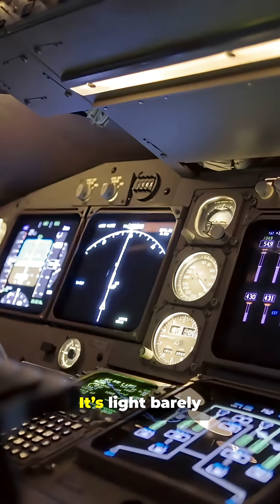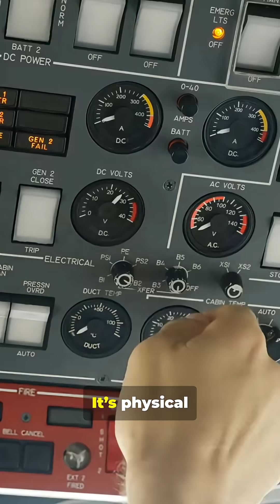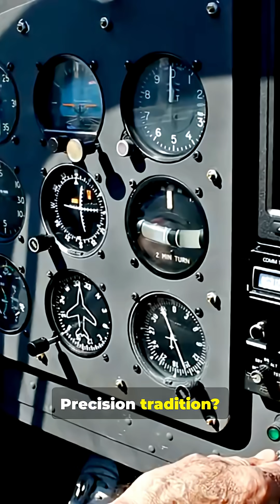Airbus Sidestick vs Boeing Yoke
Airbus vs Boeing — sidestick or yoke? ✈️ One gives sleek fly-by-wire precision, the other raw mechanical feel. Ninety seconds, two philosophies, one question: who’s really flying the plane?